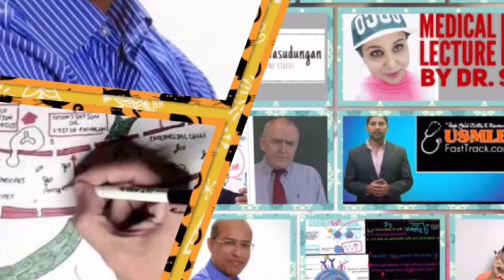HEMOSTASIS ,COAGULATION CASCADE: LECTURE REVIEW by Dr.Sadaf Alam(MD,Fellow)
Stop wasting time finding the right lecture for u ! just spend a few minutes on dr.sadaf's medical lecture review and find the best lecture as per your need.
best lectures for primary and secomdary hemostasis (hemodynamic disorders , hematology ,  )were  Armando hasudungan,dr. najeeb,ak lectures, watch this video and choose the right one.